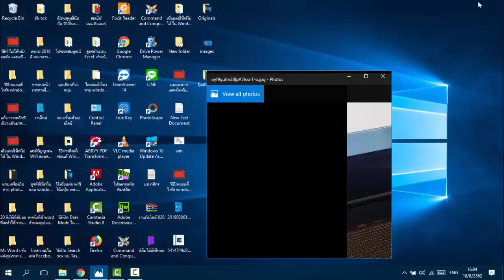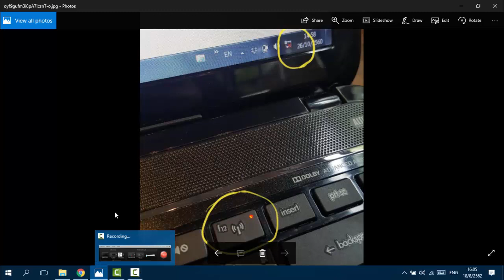ปุ่มเปิดไวไฟโน๊ตบุ๊ค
สอนเทคนิคใช้ word word

สอนเทคนิคใช้ ข่าวไอที ข่าวไอที